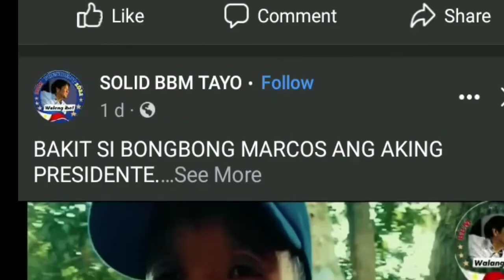BBM DRUG TEST RESULT IS NEGATIVE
BBM DRUG TEST RESULT

source Ka Tunying

Hi everyone, My channel is all about lifestyle, tutorials, D.I.Y and livestream